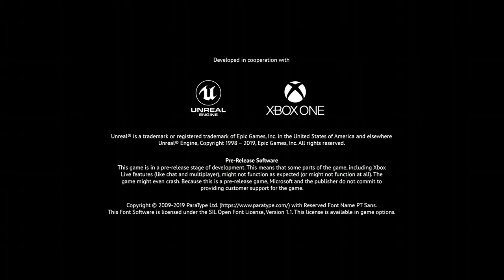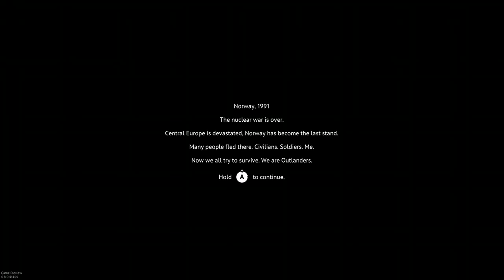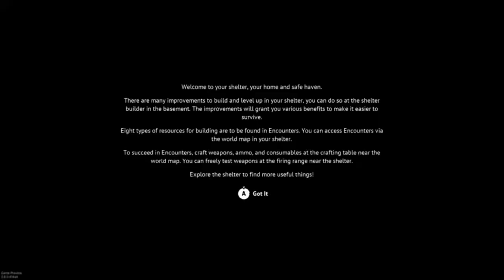Vigor, Exploring the .8 Tutorial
In this video we explore the .8 Vigor Tutorial for potential secrets and just to see what it is like.